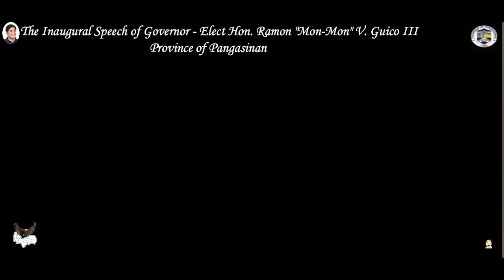The Inaugural Speech of Governor-Elect Ramon "Mon-Mon" V. Guico III Province of Pangasinan. Part 2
The Inaugural Speech of Governor - Elect Hon. Ramon "Mon-Mon" V. Guico III Province of Pangasinan.

PASIMBALO
The Inaugural  Speech of Governor - Elect Hon. Ramon "Mon-Mon" V. Guico III…

Governor-Elect Hon. Ramon "Mon-Mon" V. Guico III…
Governor Hon. Ramon "Mon-Mon" V. Guico III…

The Inaugural Speech Ramon "Mon-Mon" V. Guico III Province of Pangasinan.

RAMON Mon - Mon GUICO III Para sa Probinsya ng PANGASINAN.
RAMON Mon - Mon GUICO III

NO copyright infringement, Copyright Disclaimer Under Section 107 of the Copyright Act 1976, allowance is made for fair use for purposes such as criticism, comment, news reporting, teaching, scholarship, and research.